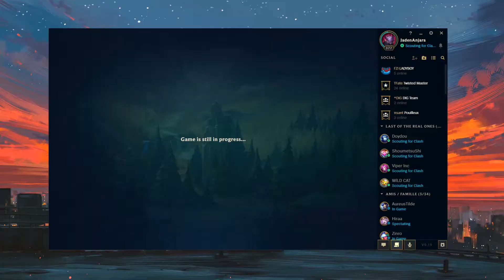MAMAN J'AI TUÉ UN DIAMANT (Highlights - League of Legends, Clash)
Oui, je sais, ça fait littéralement deux mois que Clash est fini mais quitte à la sortir en retard, autant la sortir sur une période anniversaire et pour la session suivante :) Parce que je suis pas compliqué dans ma tête :)
Désolé pour la taille de la vidéo mais c'est compliqué de condenser 3 matchs, en particulier quand deux d'entre eux durent une cinquantaine de minutes
Clash 6 Octobre 2019, patch 9.19, pas d'alcôve, de Senna ou de filtre Instagram sur la map
À l'année prochaine pour la vidéo suivante :)
Nah just kidding
Unless...